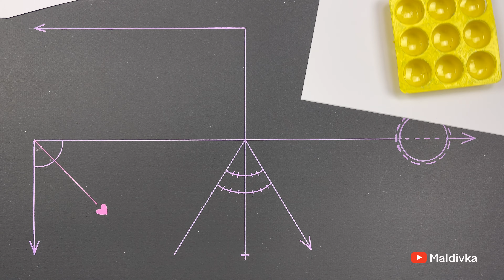How to make a POP IT antistress iPhone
Сегодня мы сделаем антистресс Поп ит 💛😇

Рисуйте, делитесь со мной своими рисунками, пишите мне 💌и делитесь моим каналом со своими друзьями  😍🎨😘я буду очень благодарна ❤️